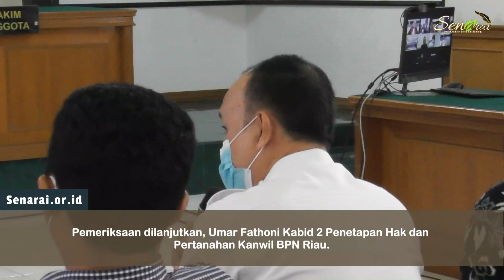Syarat Belum Lengkap, Permohonan Tetap Diproses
Pengadilan Tipikor Pekanbaru, 31 Januari 2023—Majelis hakim kembali melanjutkan pemeriksaan perkara tindak pidana korupsi (Tipikor) Komisaris PT Adimulya Agrolestari (AA) Frank Wijaya dan General Manager Sudarso. Penuntut umum dari Komisi Pemberantas Korupsi datangkan 7 orang saksi. Pemeriksaan dimulai dari;

Sutrilwan, Kabag Tata Usaha  Kanwil BPN Riau. Sebelumnya ia juga pernah menjabat sebagai Kepala Kantor Pertanahan di Kampar periode 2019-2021. Ia mengaku kenal dan pernah bertemu dengan Terdakwa Sudarso yang waktu itu datang ke kantor nya untuk mengurus Surat Keterangan Pengantar Tanah (SKPT). Karena surat SKPT merupakan salah satu berkas syarat yang harus dipenuhi dalam perpanjangan HGU PT AA. Sudarso juga membawa sertifikat HGU PT AA untuk dilakukan validasi, ternyata sertifikat itu belum tervalidasi dan belum terdaftar di KKP (Komputerisasi Kantor Pertanahan).